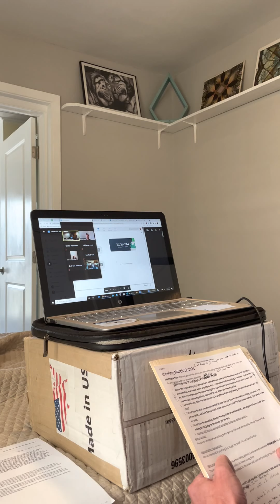Custody Visitation Hearing 3-21 Violation Rights.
Fire your attorney/lawyer and standup for your private God given rights from the Declaration of Independence.